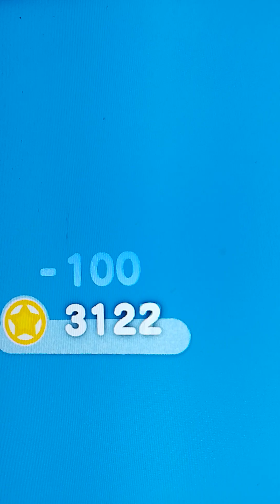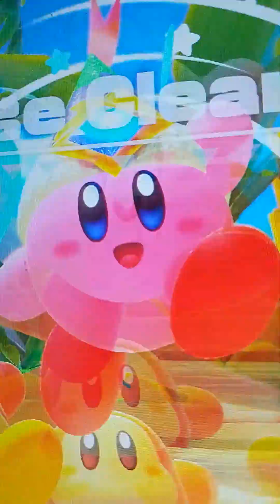Kirby and forgotten land game play